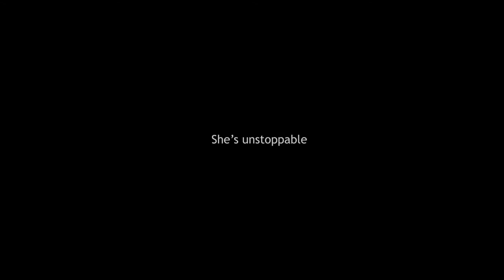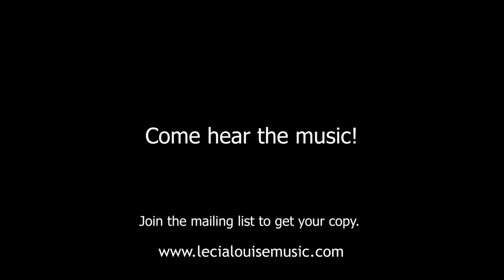Come hear the music! Music trailer for Lecia Louise's upcoming concert.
Come hear the music!
An exciting first time ever release by Lecia Louise!

for future special releases.
When you sign up you will also be sent 3 three of Lecia’s songs for free!
Please share this and happy listening xo